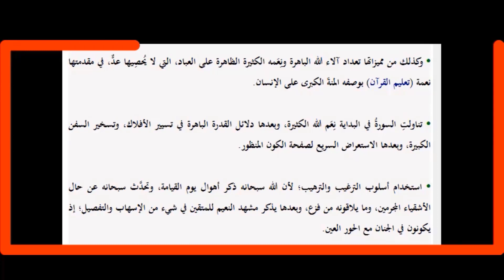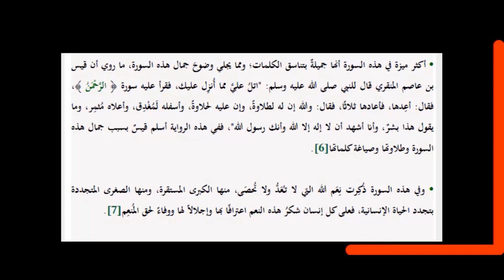أسباب النزول لبعض آيات سورة الرحمن؟!# الإمام الواحدى النيسابورى#